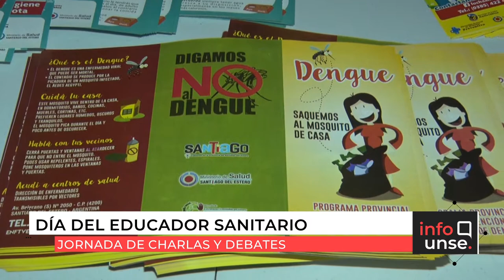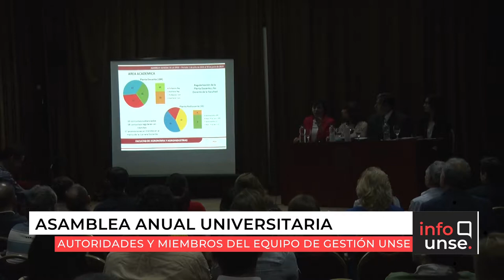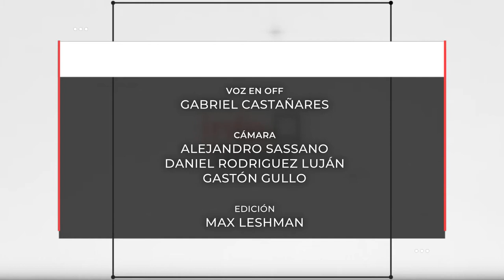INFO UNSE 30-08-2019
Compartimos el INFO UNSE 30 de agosto:

* Curso de la Comisión Interamericana de Derechos Humanos.
* Proyecto Cocinas Solares (Monteros, Tucumán).
* Jornada sobre Enfermedad de Chagas.
* Visita de autoridades de la Universidad Federal de Paraná (Brasil).
* Día del Educador Sanitario.
* Asamblea Anual Universitaria.
* Ser profesional por un día.